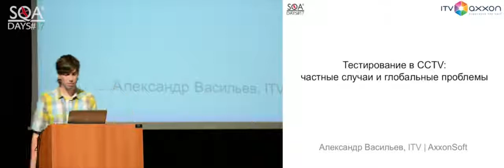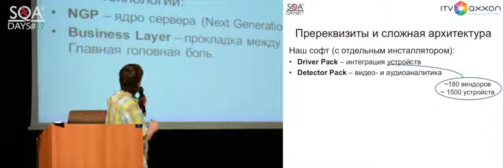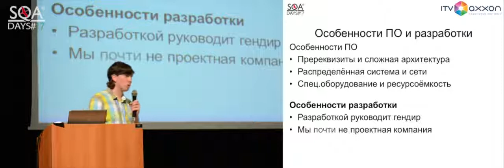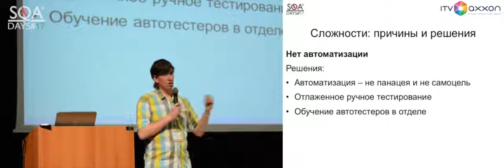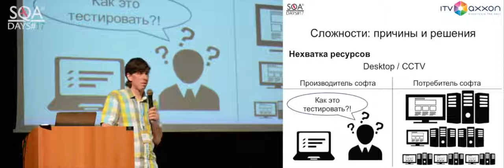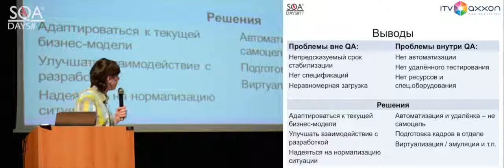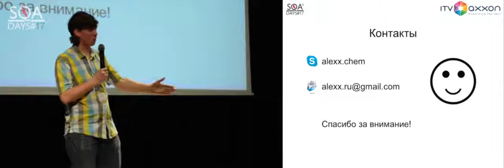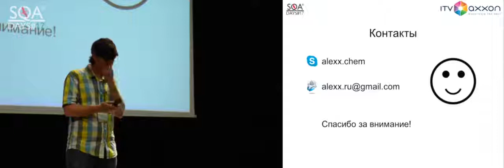Тестирование в CCTV частные случаи и глобальные проблемы